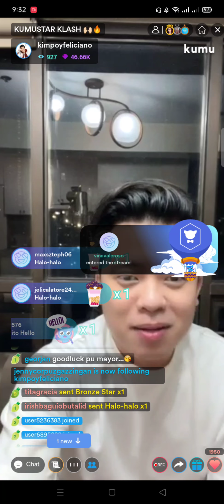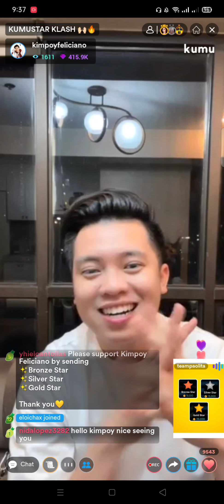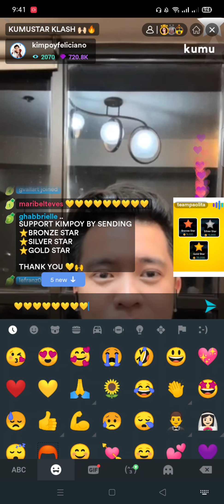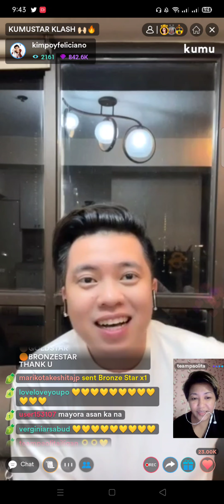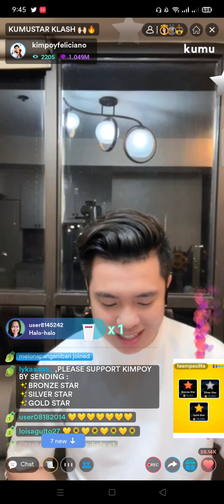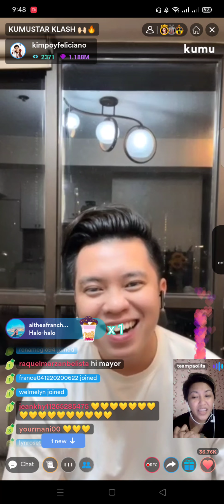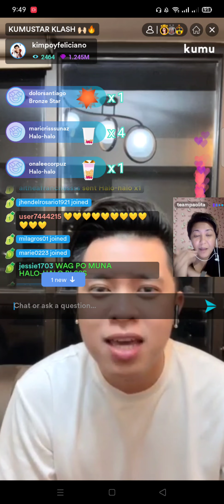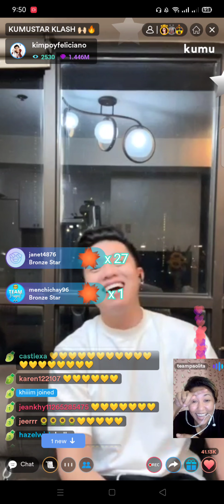Kimpoy Live on Kumu Star Klash! part 1💛💛💎⭐💎🌟03-27-21